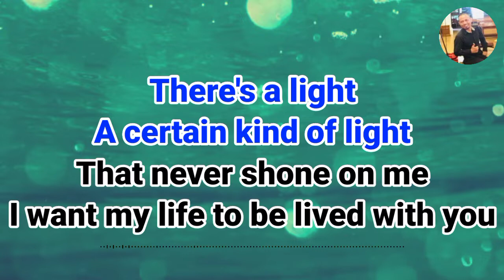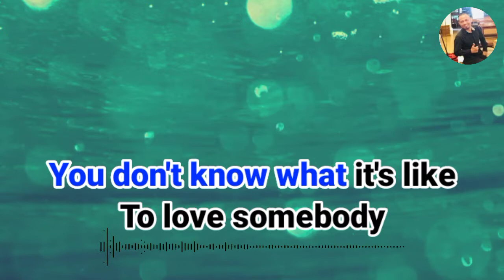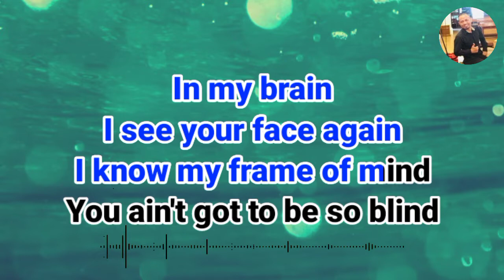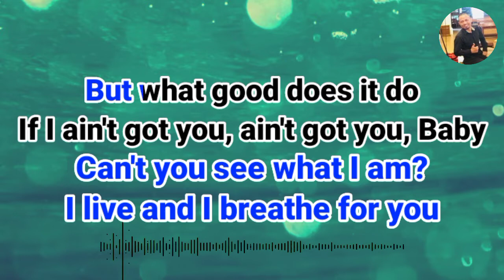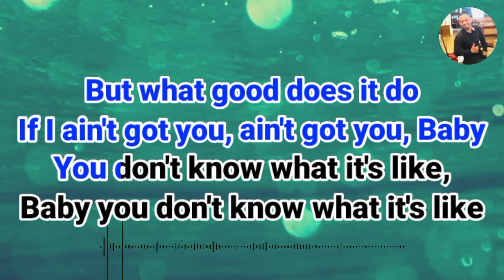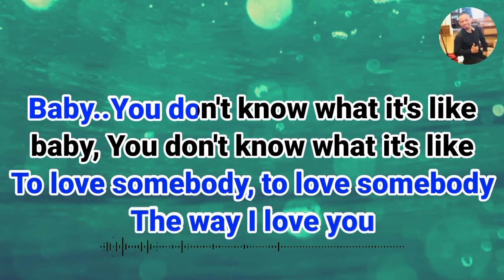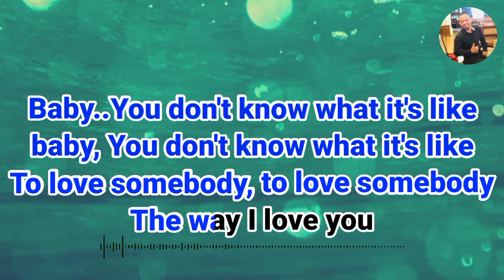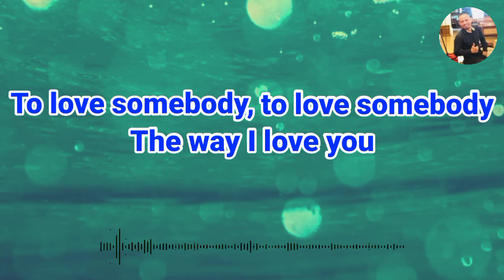TO LOVE SOMEBODY // KARAOKE REGGAE// Music: Antjis JS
To love somebody, karoke reggae with lyrics for male voice. Music, by Antjis JS.